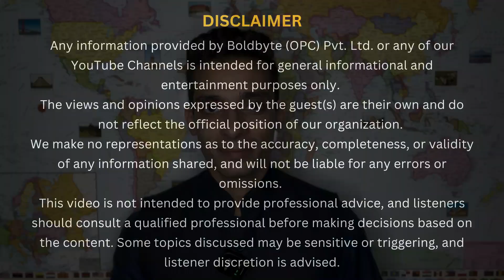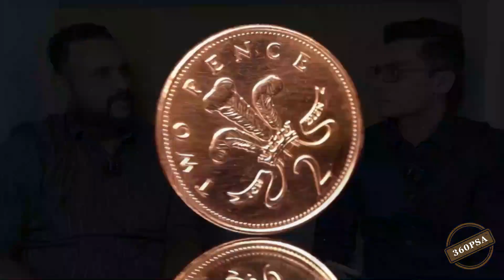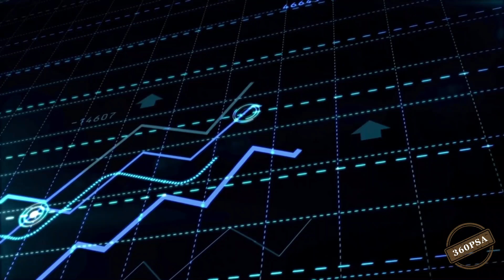Aspire to be a Close Protection Officer - Amrinderpal Walia | The Security Talk Show by 360PSA - E3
Welcome to the third episode of The Security Talk Show by 360PSA!

In this episode, we talked about how to become a best-in-class Close Protection Officer, the life to expect along with broader discussions on how the Private Security Industry in India is going to shape up going forward.

About Amrinderpal Walia:
He is an internationally trained and certified Close/Executive Protection Officer.
He started his career in 2012 by attending his first ever door supervisor course from SIA UK, followed by Close Protection Courses: Level 3 BTEC and SIA certification.

He has almost 12+ years of experience in this niche market. He has rich experience handling domestic and international clients, ranging from corporate security to mega-scale events, including planning and execution.

Timestamps:

00:00 - Introduction
00:48 - What has changed in the Private Security Industry over the years
01:50 - Evolving nature of threats
02:20 - What will happen in the next 2 to 5 years
02:38 - Positives in the Private Security Industry in India
03:07 - Negatives in the Private Security Industry
04:43 - What will it take to be an industry leader
05:57 - Feedback from ground level is critical
07:15 - Training is a must
08:10 - Private Security Agencies of tomorrow
08:59 - How to be a best-in-class Close Protection Officer
10:02 -  A Day in the Life of a Close Protection Officer
11:47 - Tips for an aspirant
12:50 - Recommended courses
13:15 - Salary expectations for a beginner
14:00 - Key aspect to understand in the CPO life
14:25 - How did Amrinderpal's journey begin
15:40 - What keeps Amrinderpal motivated
17:03 - Conclusion

About 360PSA:
We are a new-age company that is here to lead the imminent disruptive transformation in the Private Security Industry in India from the front.